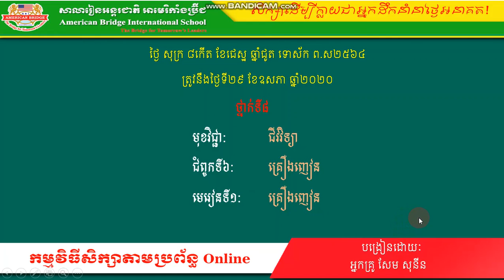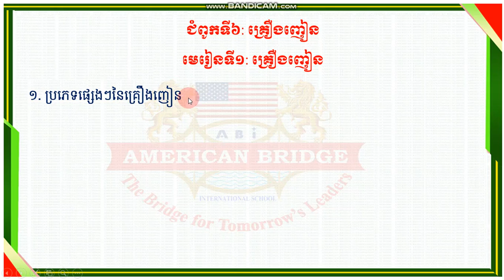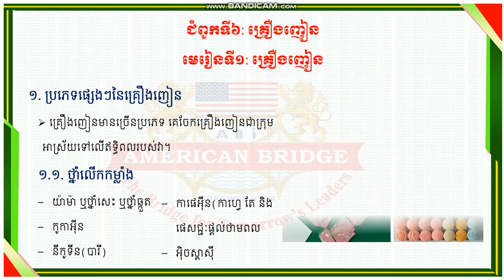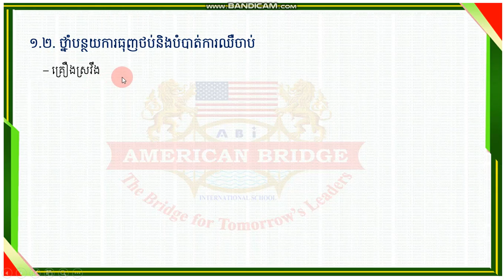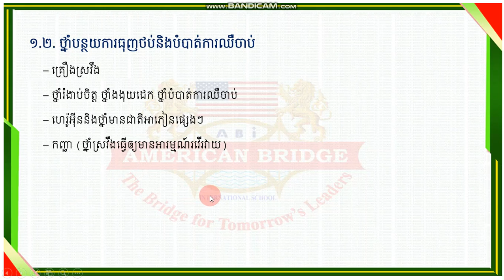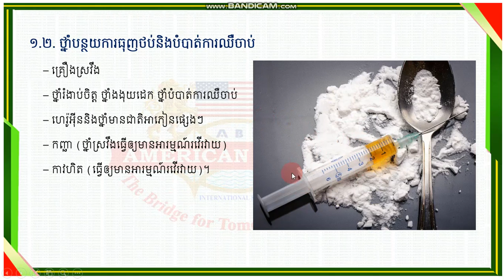ABi. ជីវវិទ្យា ថ្នាក់ទី៨ មេរៀនទី១ គ្រឿងញៀន -01